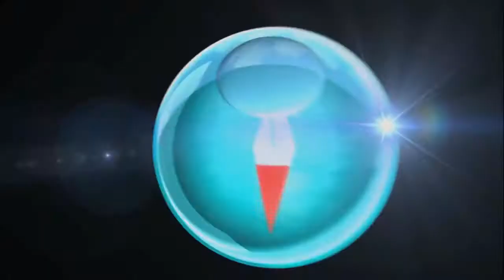ＰＳＰ「ワンピース ROMANCE DAWN 冒険の夜明け」CMエース篇 | Ace Trailer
Ace Story Trailer.